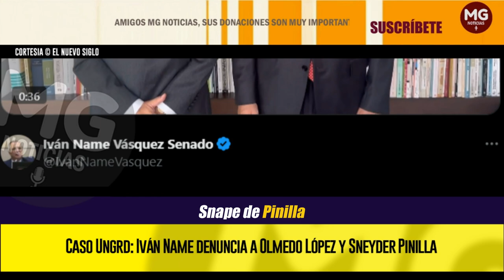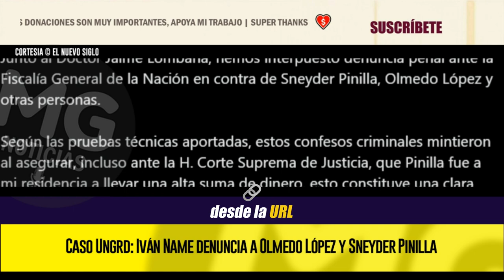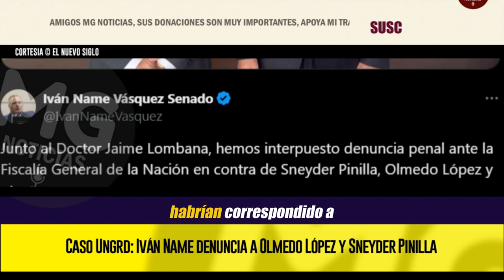URGENTE || ÚLTIMAS NOTICIAS CASO UNGRD ⛔ Caso Ungrd: Iván Name denuncia a López y Sneyder Pinilla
El senador Iván Name anunció este miércoles que denunció penalmente al exdirector de la Unidad Nacional para la Gestión del Riesgo de Desastre (Ungrd) Olmedo López y al exsubdirector de la misma entidad, Sneyder Pinilla, luego de que dichos exfuncionarios lo acusaran de recibir coimas a cambio de aprobar las reformas del Gobierno nacional.